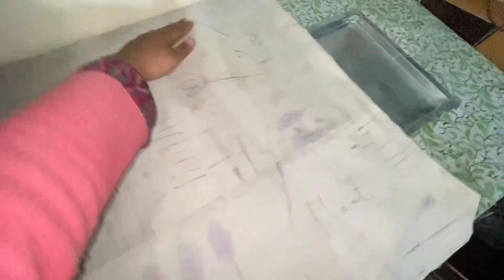Mama ka Eid Dress stitch karne ki koshish ki par sara kharab ho gya 😥 3 din ka kaam 3 weeks me kia😣